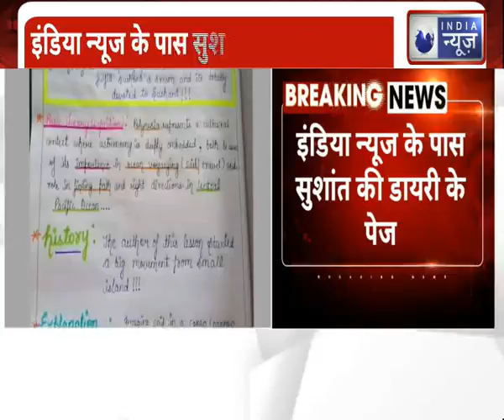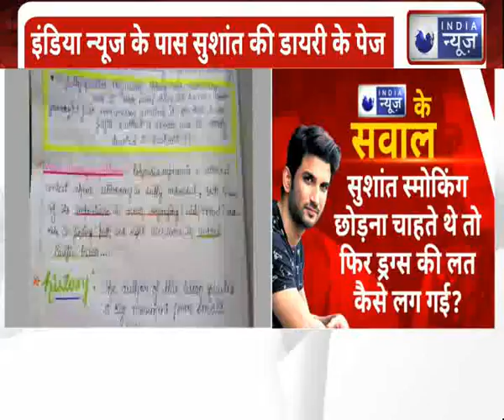Sushant Death Case Evidence Will Reveal The Secret Of Sushants Death: डायरी से खुल गया मौत का राज़